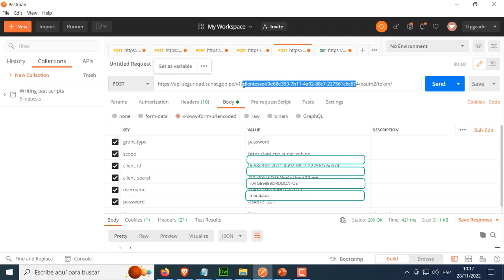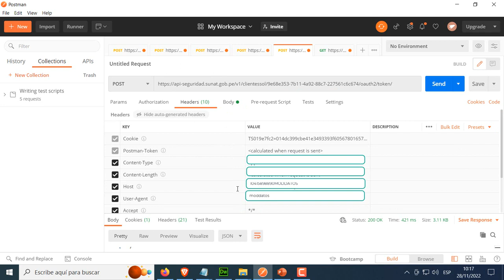Como generar el token de seguridad del api rest token de SUNAT por POSTMAN